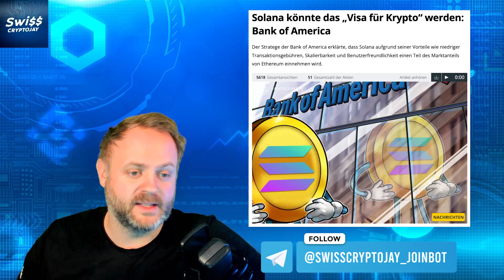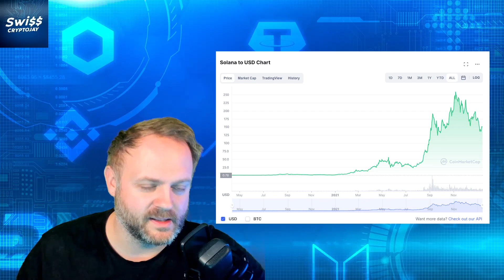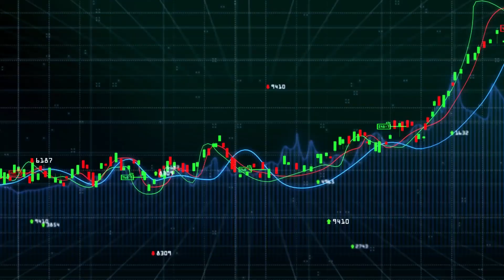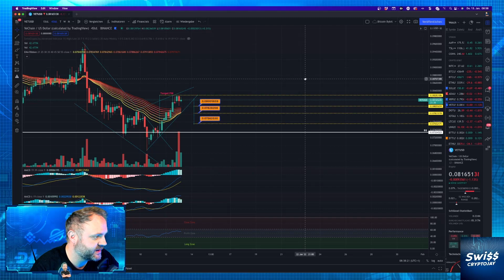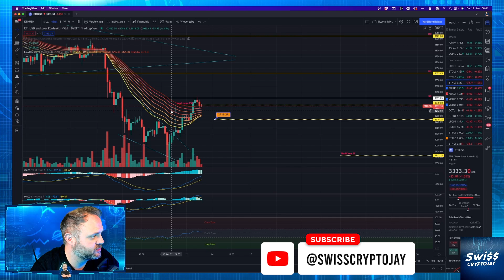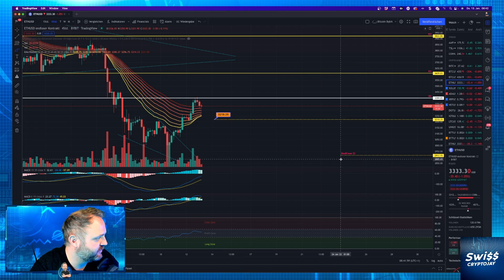Mit Solana zum Millionär? Altcoin Chart und Preisprognosen!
Quellen:
Video Beschreibung:

Solana könnte das „Visa für Krypto“ werden: Bank of America
Der Stratege der Bank of America erklärte, dass Solana aufgrund seiner Vorteile wie niedriger Transaktionsgebühren, Skalierbarkeit und Benutzerfreundlichkeit einen Teil des Marktanteils von Ethereum einnehmen wird.

Macht Solana dich zum Millionär? Chart und Preisprognosen!

SUPPORTE DIESEN KANAL
✅ Freiwilige Spenden:

+ + + + + KAPITEL + + + + +

00:00 Intro
00:50 Solana News und Infos
08:10 VET Chartanalyse
09:33 XRP Chartanalyse
10:08 ADA Chartanalyse
11:08 SOL Chartanalyse
12:17 ETH Chartanalyse

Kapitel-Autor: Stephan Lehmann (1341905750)